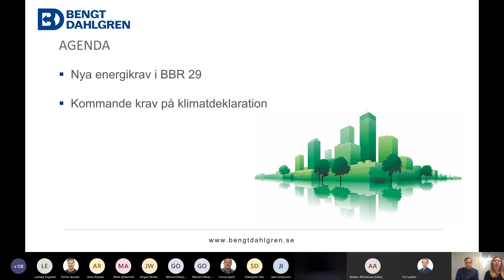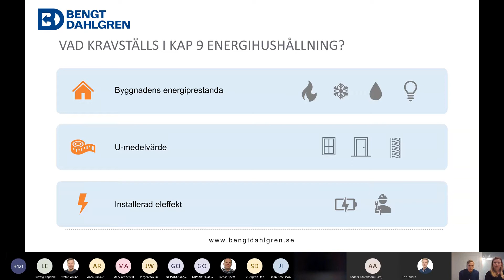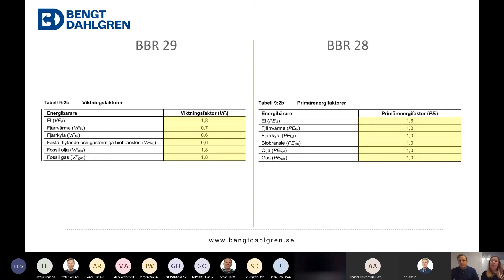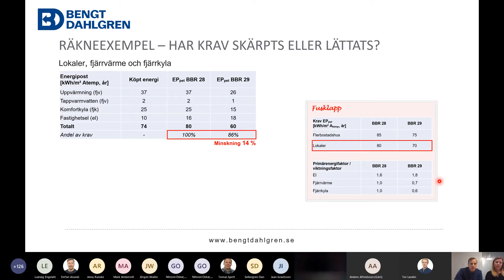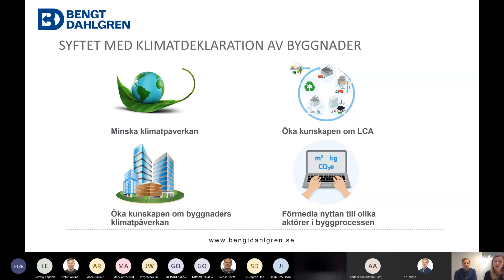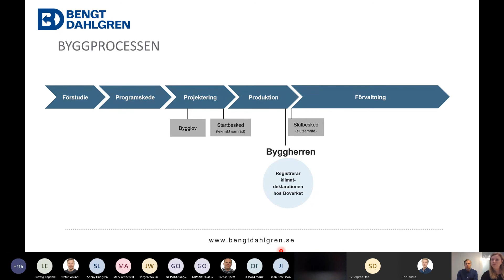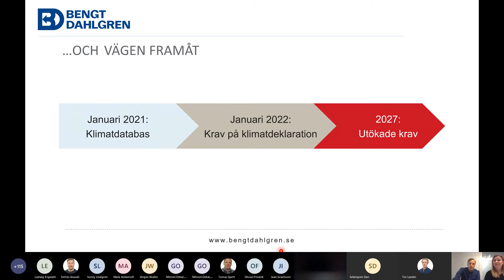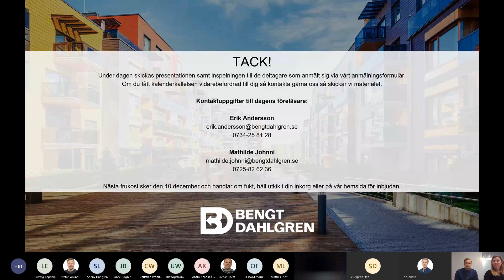Webinarie - Nya energikrav BBR 29 & Klimatdeklarationer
Hur har kraven förändrats i och med BBR29 och vad innebär det för dig och din fastighet? Lyssna till Mathilde och Erik berätta mer.